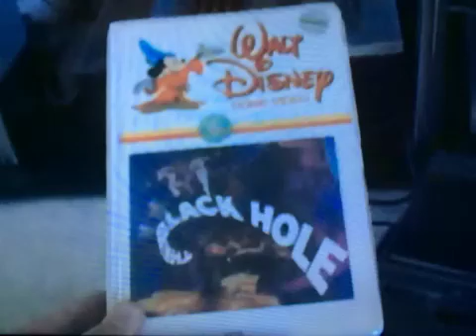Angie Romanov I Have That Vhs 190